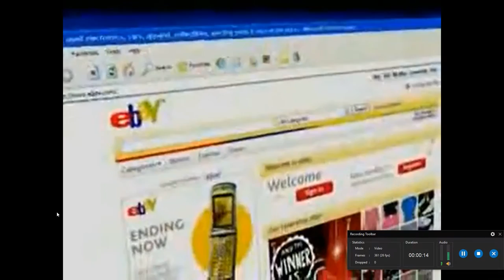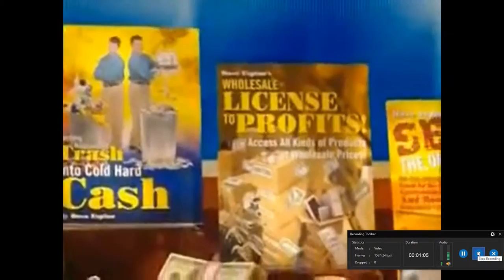Auction for Income Review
This video explain how to make money in internet auction.